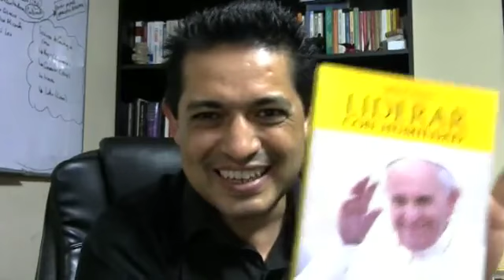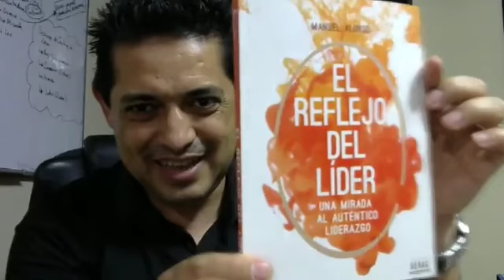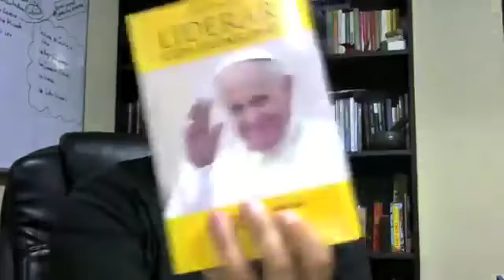El Reflejo del Líder - Facebook Live - Manuel Alonso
El Liderazgo no es cuestión de posiciòn jerárquica, sino de responsabilidad y conciencia. Existen algunas características que distinguen a los grandes líderes y en esta transmisión en vivo hacemos un pequeño repaso de ellas.